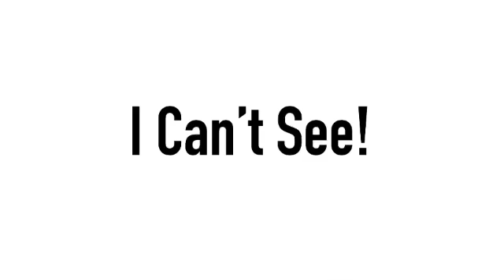I Hate The Kinemaster Reverb Effects 30 Powers More!!!